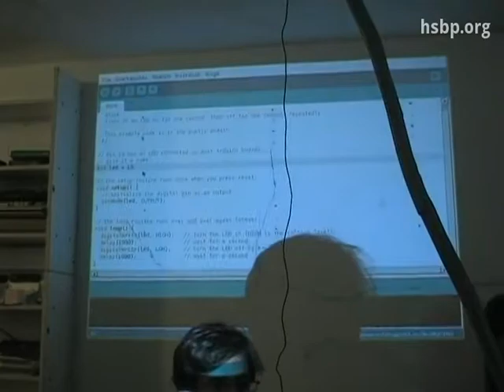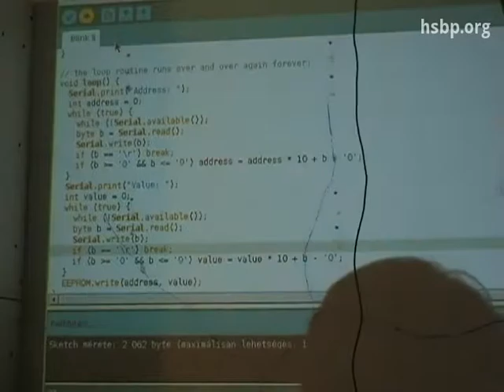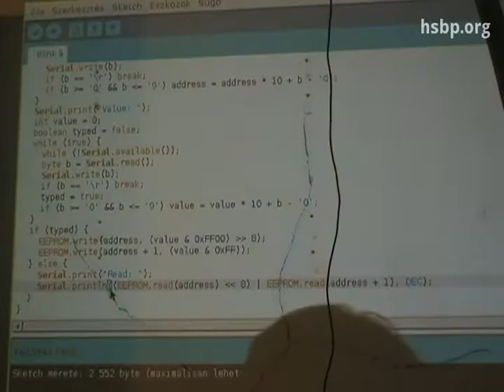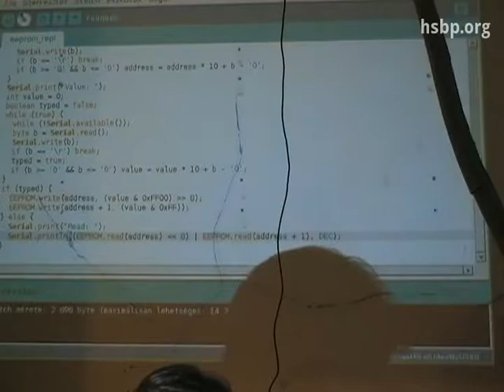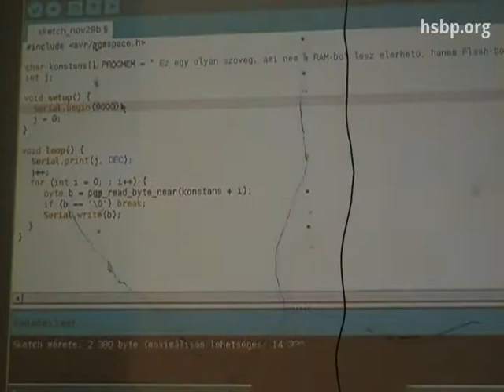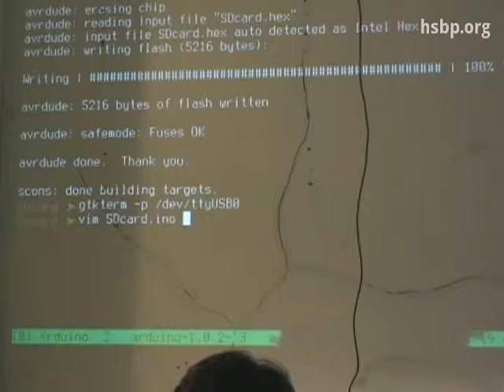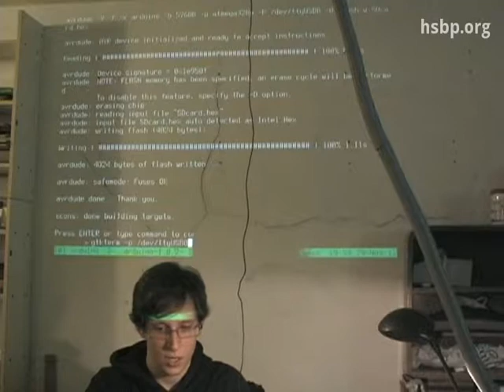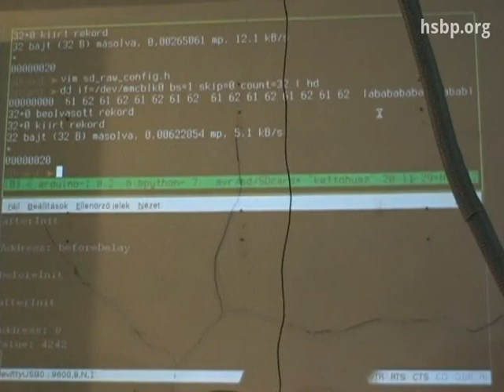Arduino workshop: adattárolás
Előadó: Veres-Szentkirályi András
Operatőr: Stefan